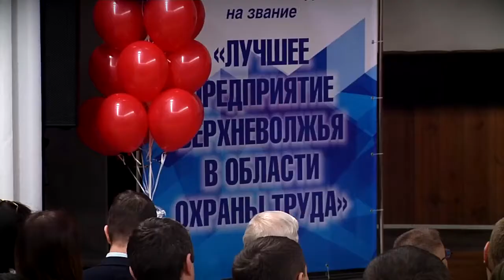Лучшее предприятие Верхневолжья в области охраны труда